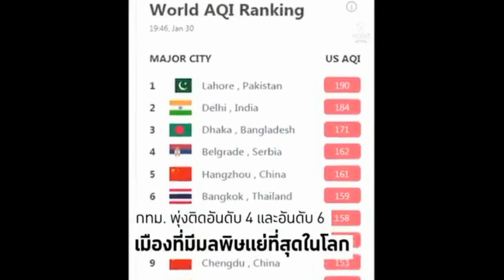เรื่องของฝุ่นPM2.5ว่าแย่แล้ว ฝุ่นใต้ตีนที่เริ่มฟุ้งนี่สิดูแย่กว่า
น่าเป็นห่วงนะ ฝุ่นที่เป็นมลพิษกับสังคมมานานหลายปี